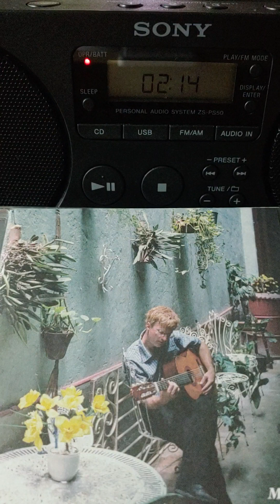Sabor a mi(Taste of Me, vocal : Mateo)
앨범 : Mateo (2004년 제작, 라이센스 2013년 발매)

발매 : Beatball Music

첫번째 곡